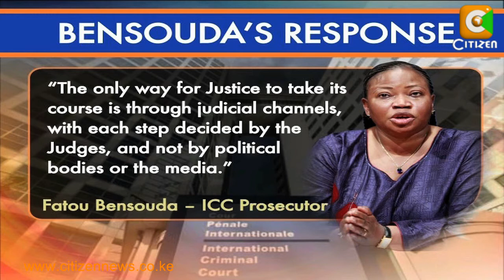Bensouda Ready to Engage Kenya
International Criminal Court Prosecutor Fatou Bensouda now says she is ready to engage Kenya in its push to have Kenyan cases referred to local courts if it proves it can handle the cases. This comes barely a week after the African union's unanimous decision to support the return of the trials against president Uhuru Kenyatta and his deputy William Ruto brought to Kenya.